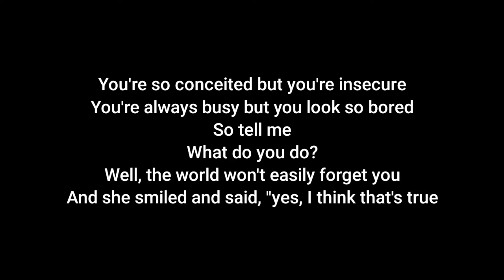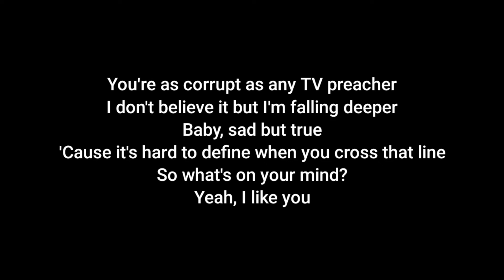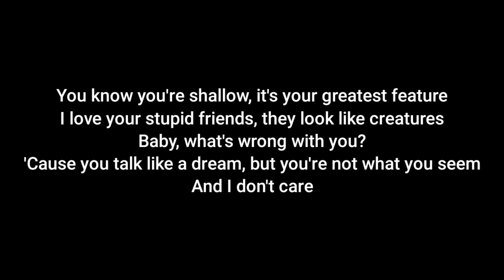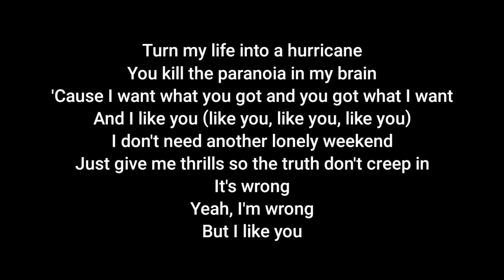Goo Goo Dolls - Yeah, I Like You (Acoustic Karaoke)